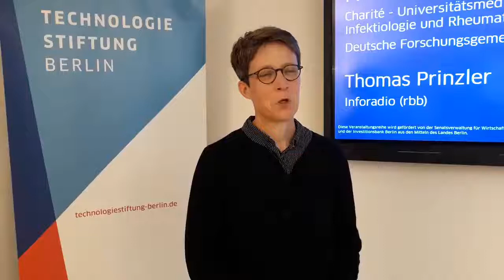Was ist ein großer Irrtum über unseren Verdauungstrakt?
Sie leben in uns – milliardenfach und sie wiegen im Darmtrakt des Menschen ein bis zwei Kilo: Bakterien. Ohne diese Mikroorganismen könnte der Mensch nicht überleben. Sie sind wichtig für die Verdauung, zur Abwehr von Krankheitserregern und sie beeinflussen auch das Immunsystem. Aber manchmal spielt die körpereigene Abwehrverrückt und greift den Darm an. Chronisch entzündliche Krankheiten entstehen wie Morbus Crohn oder Colitis ulcerosa. „Was genau dazu führt, dass es zu einer chronischen Darmentzündung kommt, ist noch nicht genau erforscht“, sagt die Gastroenterologin Prof. Dr. Britta Siegmund. Sie forscht an der Berliner Charité an Heilungsmethoden und an den Ursachen für diese Krankheiten.

Der Lunchtalk ist eine gemeinsame Veranstaltung der Technologiestiftung Berlin und Inforadio (rbb).